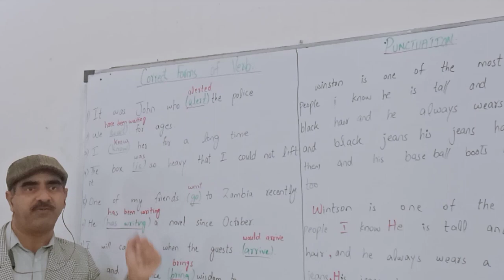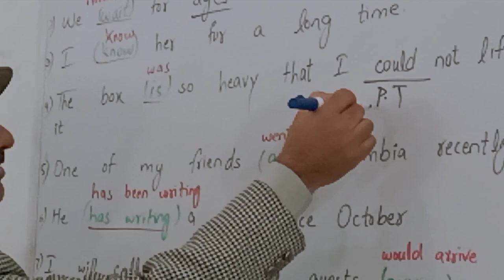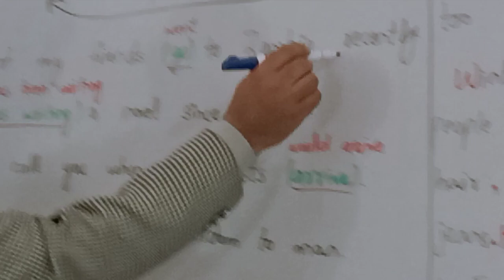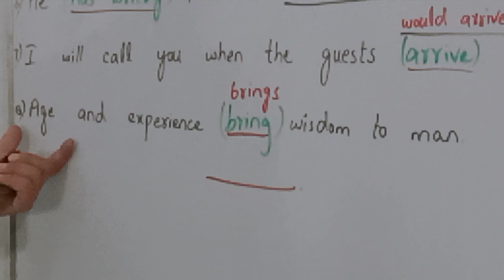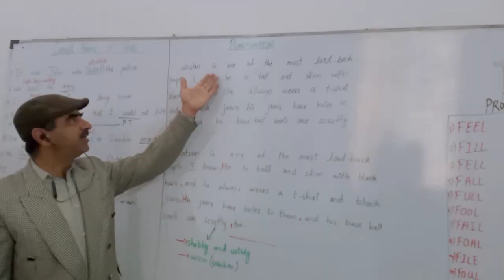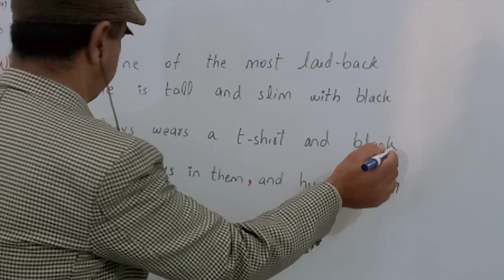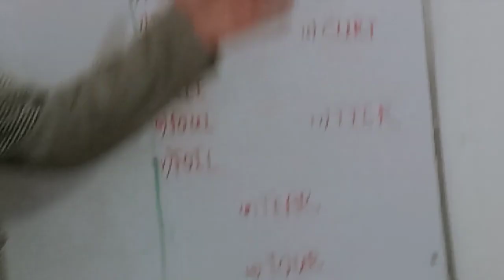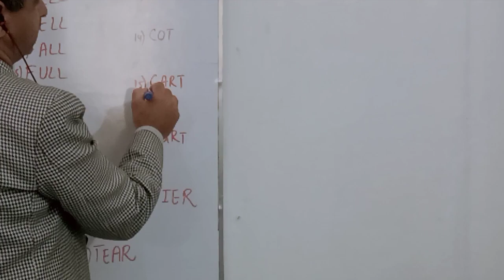CORRECT FORM OF VERB & PUNCTUATION PASSAGE.mp4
My videos may be on varying  topics:  i.e. CORRECT FORM OF VERB & PUNCTUATION PASSAGE.mp4
 learning, earning, money matters, knowledge, life, success,  business, secrets of success, secrets of good company, vehicle maintenance,  Earning,